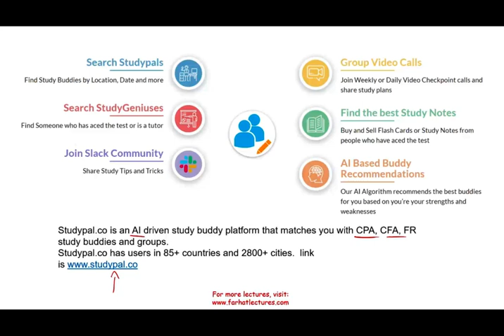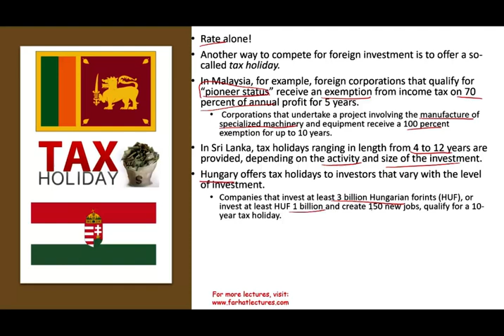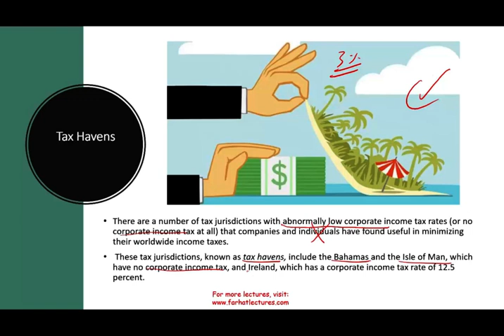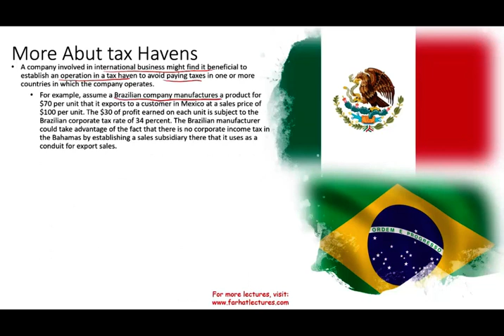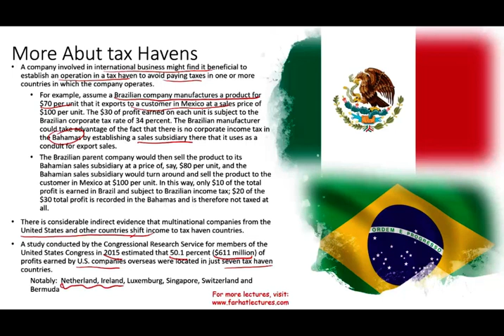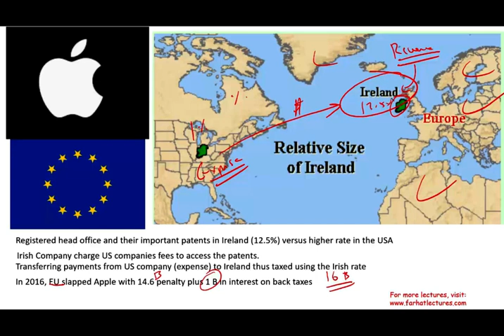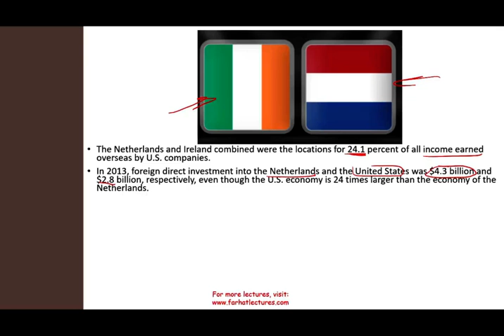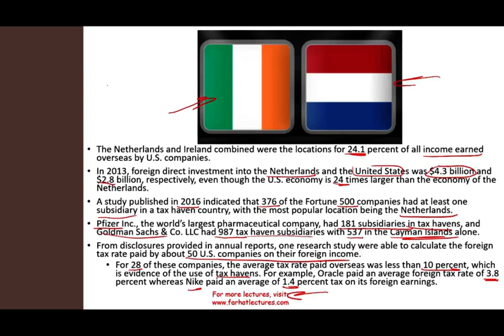Tax Holidays | Tax Havens | International Taxation | International Accounting | CPA Exam Far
In this video, I discuss tax havens and tax holidays.